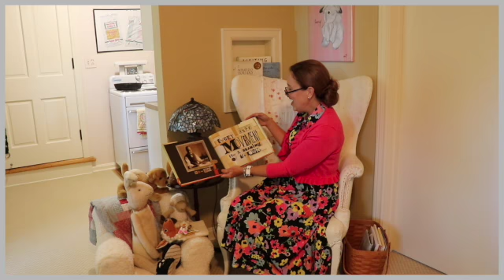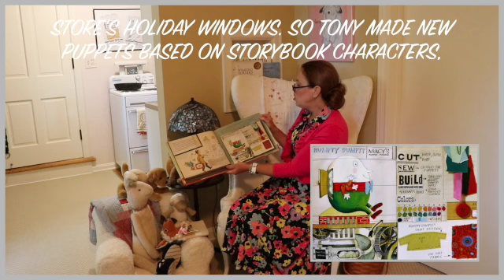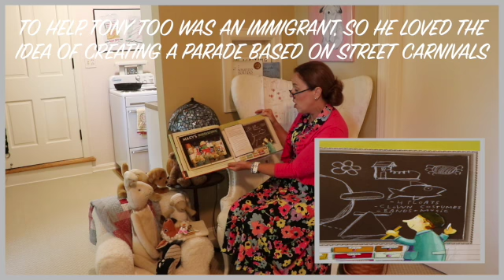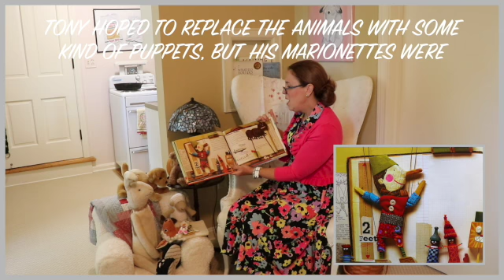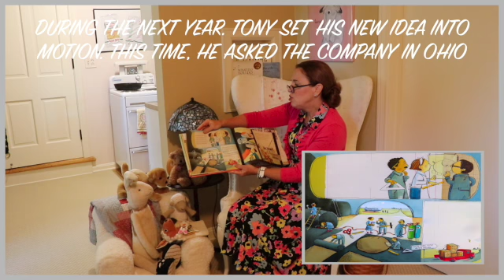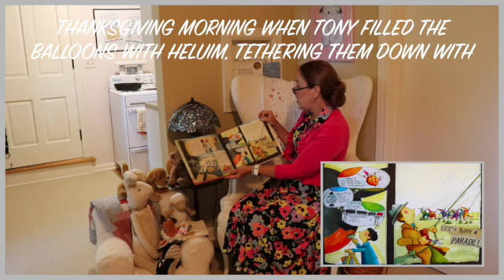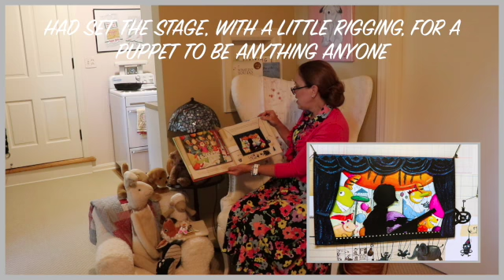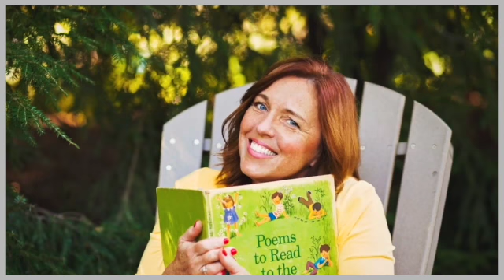Oma's Reading Room Episode: Balloons over Broadway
Every Thanksgiving morning, crowds have lined the sidewalks of New York City to see the balloons rise to the skies in the famous Macy's Day Parade! Join us in Oma's Reading Room where you will meet Tony Sarg: the boy who loved to figure out how things moved - the boy who became the puppeteer of Macy's Parade - in the wonderfully written story Balloons Over Broadway by Melissa Sweet.